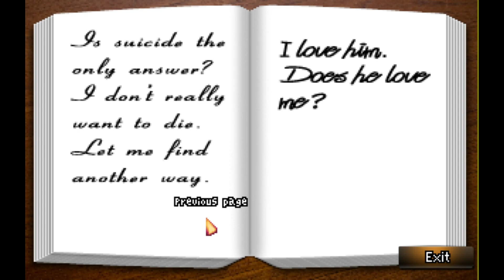Blackwell Epiphany Walkthrough Part 2 (No Commentary)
A Walkthrough of Blackwell Epiphany, the 5th and final game in the Blackwell Series.

In this part we meet a little ghost girl, break into her fathers office and attempt to play a video game